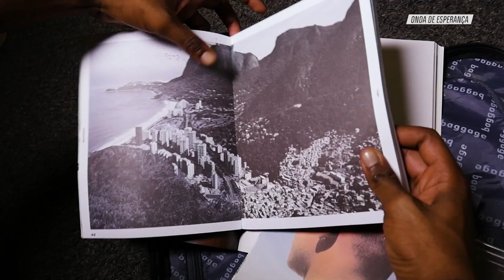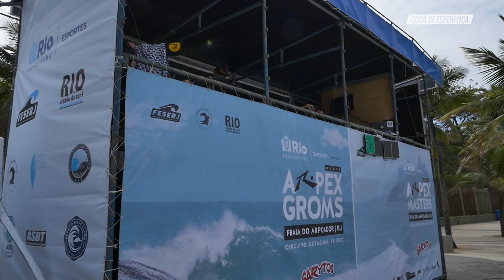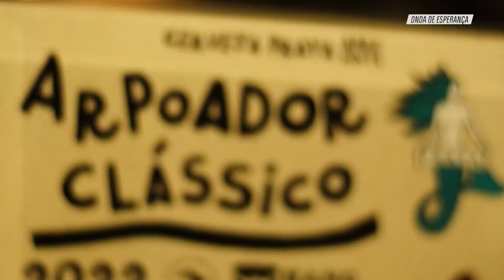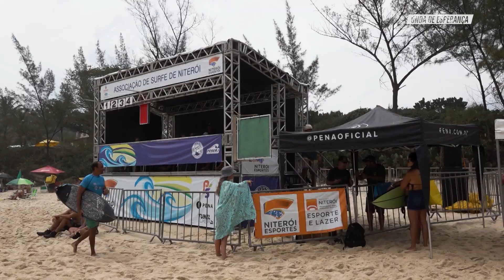O SURFE transforma vidas: Conheça essas histórias. 🤩 | Onda da Esperança | Canal OFF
"Onda da Esperança" explora o mundo do surfe de uma maneira única, focando não apenas nas manobras incríveis e adrenalina, mas também nos corações e almas que batem por trás de cada surfista. No terceiro episódio da série, você vai acompanhar histórias emocionantes de superação, perseverança e amizade que se desenrolam nas praias do Rio de Janeiro.

💭 ASSISTA TAMBÉM 💭